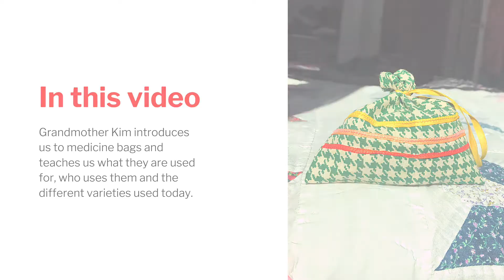Everyday Wellness | Learning About Medicine Bags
In this Everyday Wellness video, Grandmother Kim Wheatley talks about medicine bags, what they are used for, and where they come from. In the Everyday Wellness Medicine Bag Series, we will be exploring what goes inside your medicine bag and how to make your own!